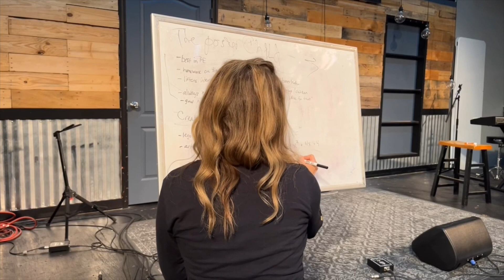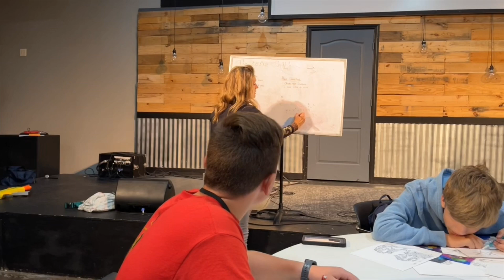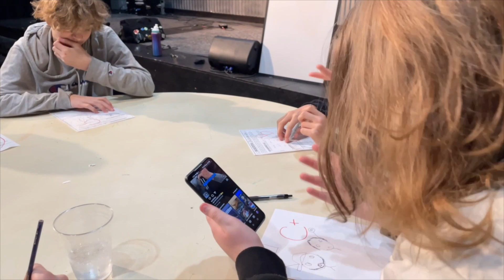Co Op Stereotypes Part II